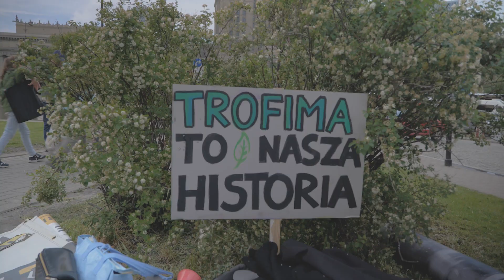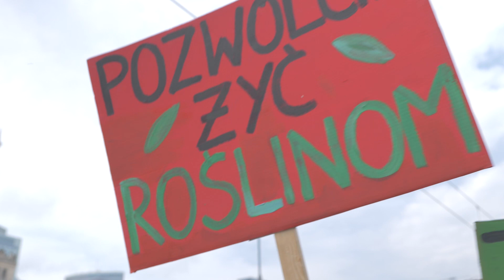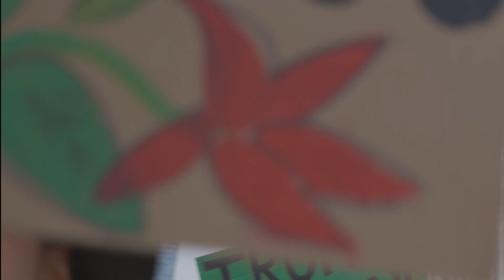Maryna Sakowska, Trofima - protest, 2019